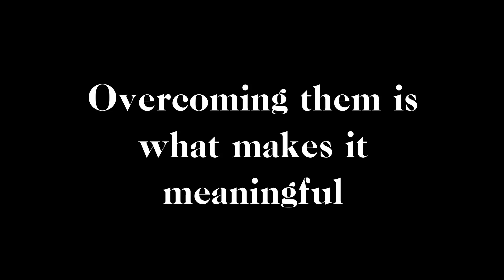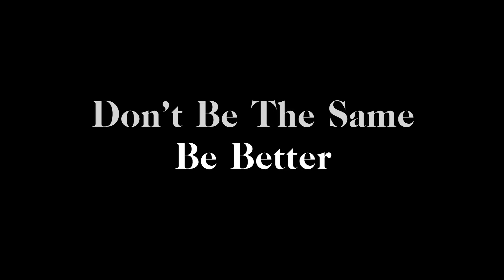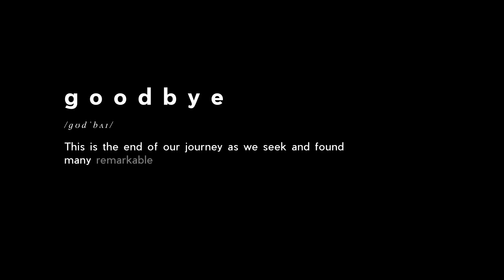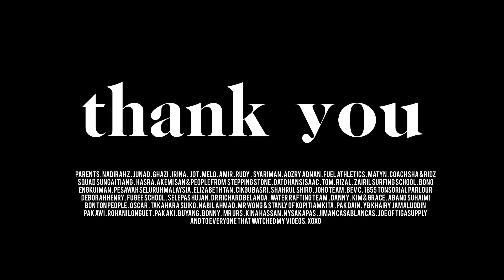Finale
This is my last video (for this season). Thank you all for the support and I hope everyone enjoyed my videos. Videography is my passion and i enjoyed sharing our beautiful country with you and the rest of the world. Ada rezeki, kita berjumpa lagi. Till next time, and thank you again for the views. Chow.